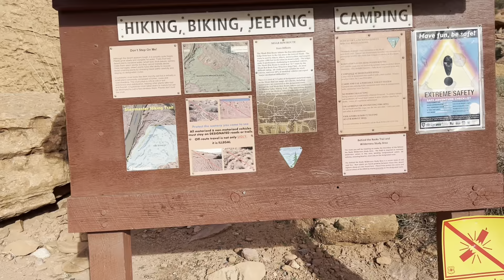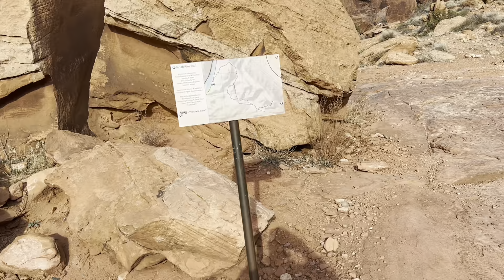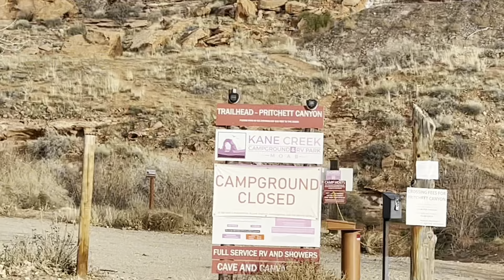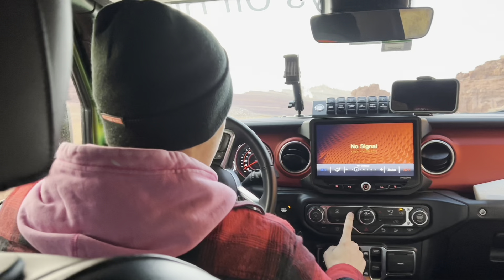Nieve en Moab y descubriendo Rutas 7-8 by Waldys Off Road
Despues de salir de Hells Revenge bajo lluvia nos fuimos a las Montañas epicas que se ven desde Moab llamadas La Sal con la intención de subir lo mas alto posible en el Jeep y despues nos fuimos a descubrir como llegar a unas Rutas que quiero hacer en el 2022